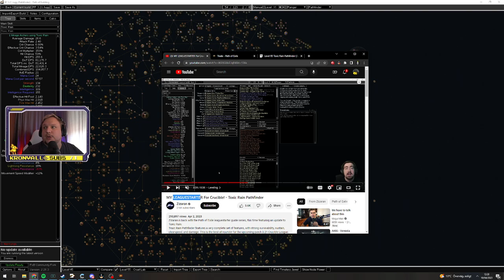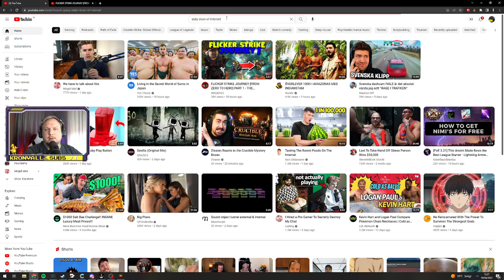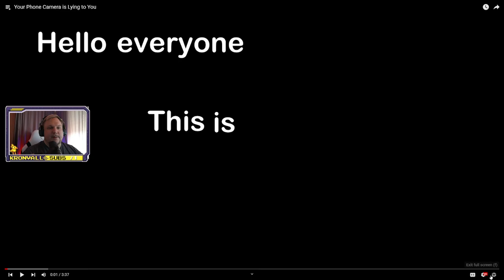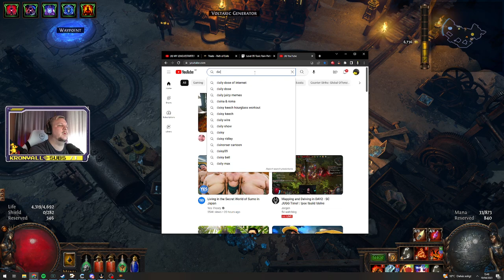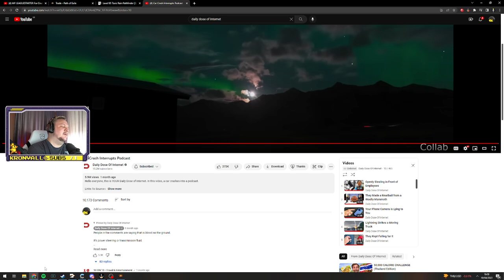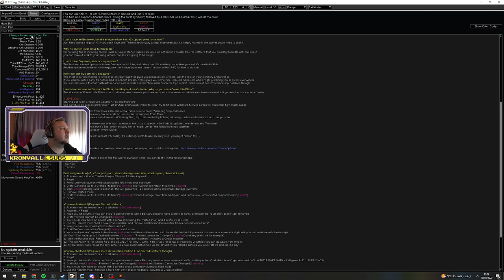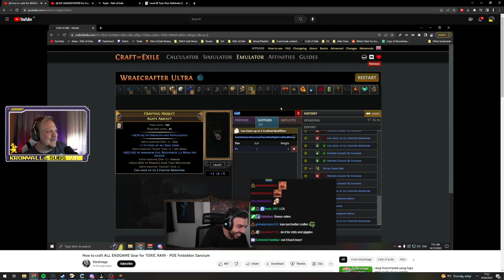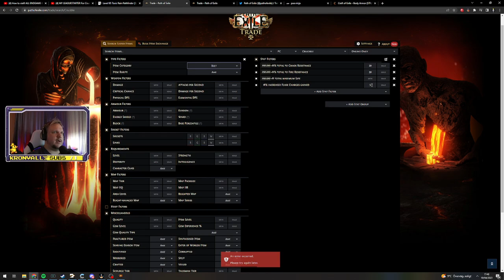Chill Day with @kronvall ｜ !GSIGN